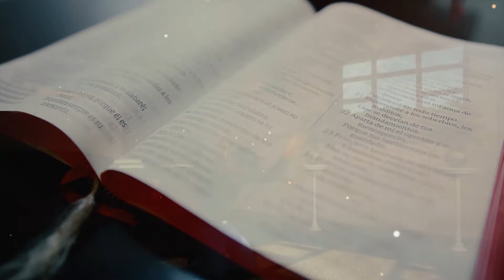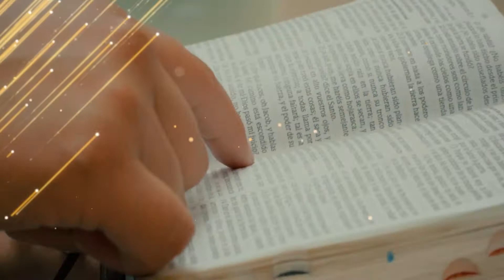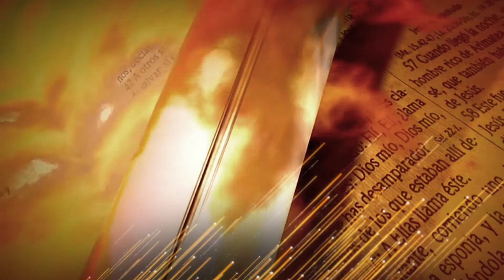RICARDO CLAURE PEÑALOZA (PASTOR):DEJA QUE JESUCRISTO ENTRE EN TU VIDA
Para ti que eres cristiano.
¿Eres frío o caliente?
Ha pasado el tiempo y haz entrado en tibieza, el Señor te está llamando ahora... a través de este mensaje.
¡Abre ahora la puerta de tu corazón!
¡Deja que JESÚS entre nuevamente en tu vida!

¡Que Dios en Cristo Jesús te bendiga mucho!

POR FAVOR, no descargues este video para subirlo en tu perfil, compártelo a través de esta plataforma para se haga más viral y alcancemos a millones de personas.
003